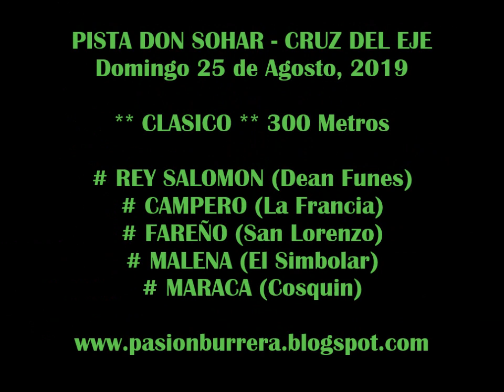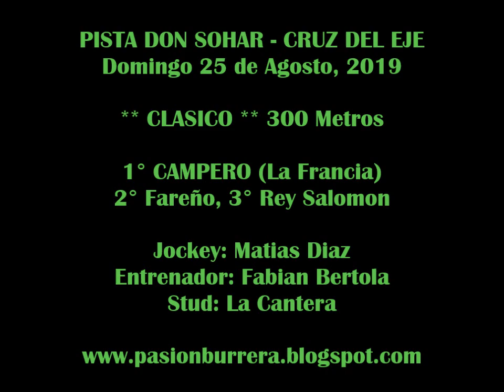CAMPERO, Pista Don Sohar - Cruz del Eje (25-08-19)